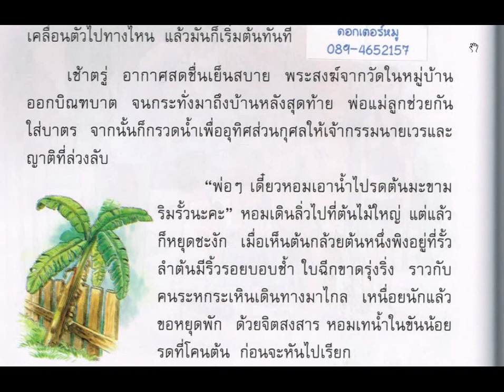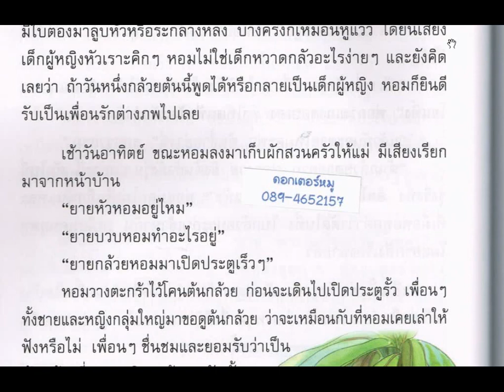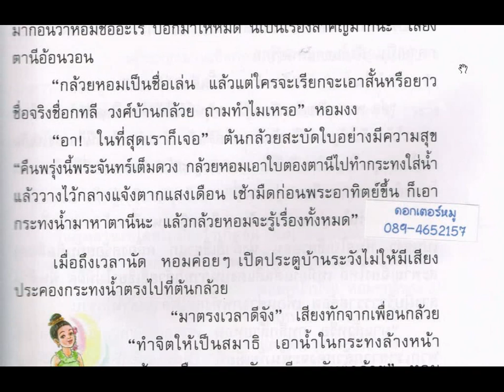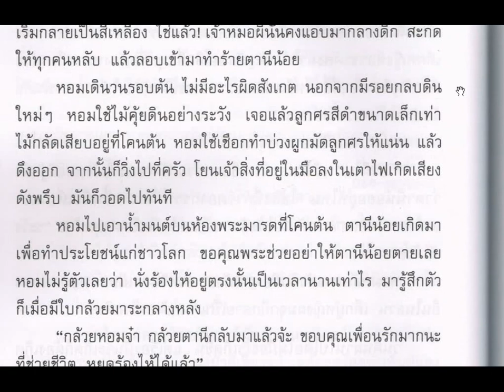กทลีตานี ภาษาพาที ป.๖ บทที่ ๔